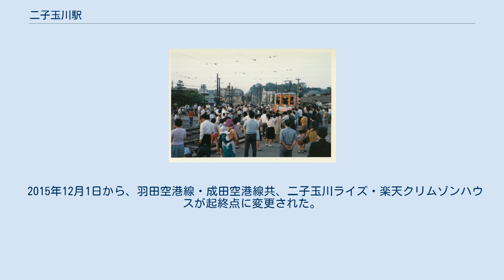二子玉川駅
上りホームから多摩川河川敷を望む。
写真の位置は改札口側からはすでに野川を渡河しており、写真左の川が多摩川、右方向に野川および改札口がある。
（2018年12月） 二子玉川駅（ふたこたまがわえき）は、東京都世田谷区玉川二丁目にある、東急電鉄の駅である。
なお二子は神奈川県川崎市高津区側の地名である。
 田園都市線と大井町線が乗り入れている。
線路名称上では、当駅が正式な大井町線の終点であるが、田園都市線の複々線化に際して大井町線の列車は溝の口駅に発着するようになり、当駅 - 溝の口駅間でも両系統を案内上別路線として扱っている。
駅番号は田園都市線がDT07、大井町線がOM15である。
田園都市線は日中、当駅で遮光幕の開閉が行われる。
駅長所在駅であり、二子玉川管内として当駅と用賀駅を管理している。
かつての二子玉川管内は当駅 - 梶が谷駅間であり、用賀駅は三軒茶屋管内であったが、管内再編により2009年10月1日に現在の体制となった。
なお、二子新地駅 - 梶が谷駅間は同日から分離・新設された溝の口駅所管の「溝の口管内」となった。
 1969年二子玉川駅にて玉電さよなら電車 玉川電気鉄道の玉川停車場として開業した。
その後、目黒蒲田電鉄の大井町線が延伸し、隣接して二子玉川駅を開業する。
 玉川電気鉄道が東京横浜電鉄に合併後、それまで経営していた玉川第二遊園地（のちの二子玉川園）を読売新聞とタイアップさせ、「読売遊園」に改称したのに伴い、玉川線の駅も「よみうり遊園駅」に改称。
さらに東横が目蒲に合併したことに伴い、同一駅に二つの名称があるのは不合理だということで双方とも「二子読売園駅」に改称。
戦局の悪化で遊園地が閉鎖されたことで「二子玉川駅」に改称するが、戦後遊園地が復活したことに伴い、「二子玉川園駅」に改称した。
 長らく地上駅であったがその後大井町線が田園都市線として長津田駅まで延伸されることとなり、1966年3月18日に高架駅として改築された。
その際、駅全体が多摩川寄りに大きく移転した。
この時、田園都市線の渡り線が一時撤去された。
なお、玉川線と砧線のホームは従来の場所（地上）に取り残され、1969年5月10日の廃線まで存置された。
1977年4月7日に新玉川線が当駅に乗り入れた。
 高架駅となった当初は、渋谷から銀座線が延長し当駅で折り返す計画であったが、輸送量の関係で東急が新玉川線を建設するのに合わせて高架駅が建設されたという経緯から、折り返しが容易な内側の2・3番線を計画されていた銀座線→新玉川線、すなわち現在の田園都市線が使用し、外側の1・4番線を現在の大井町線（1979年までの田園都市線、すなわち大井町 - 当駅 - つきみ野間の列車）が使用していた。
 新玉川線が田園都市線と完全に直通運転を行うようになる1979年8月11日までは、新玉川線の線路は当駅の渋谷寄りで上下線がY字ポイントで合流し、再びY字ポイントで2・3番線に分かれるという形態であった。
 1979年8月12日に田園都市線の運行経路が変更され、長津田方面からの田園都市線列車は新玉川線の発着していた内側の2・3番線を使用することになった。
この時に前述のY字ポイントは撤去されている。
一方、当駅 - 大井町間は大井町線の名称に戻り、上野毛駅寄りに再び両渡り線を設けて、ホームの異なる外側の1番線と4番線のそれぞれで折り返す形での発着を行うようになる。
その結果、両線の乗り換えには連絡通路を移動する場合としない場合が存在することになった。
また、連絡通路が狭いために通路内で乗客が錯綜することもあった。
関連して大井町線では1990年から1999年まで「二子玉川園」の行先表示を当駅の到着番線によって色分けし、4番線到着列車の字幕の地色は黒のまま、1番線到着列車の字幕の地色は緑にしていた。
 運行経路変更以降は不便な状態が続いていたため、田園都市線複々線化工事（大井町線の溝の口延伸）を機に1994年から駅改良工事が実施され、1999年に外側の1・4番線を田園都市線、2・3番線を大井町線として使用するようになった。
 その後、2003年8月中旬から2004年8月下旬まで、2期に分かれて（1期：2003年8月中旬から2004年3月下旬まで、2期：2004年4月中旬から8月下旬まで）エレベーター設置工事が行われた。
1期は連絡通路の建設およびコンコースと通路を連絡するエレベーターの建設が、2期は連絡通路とホー...